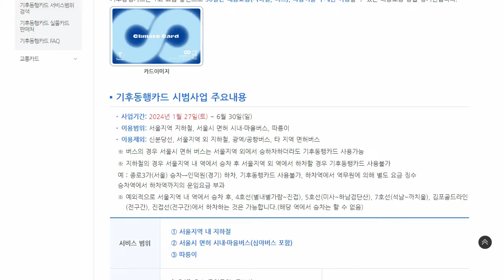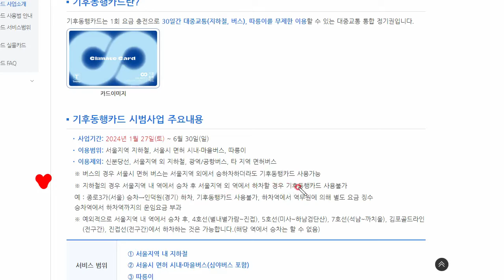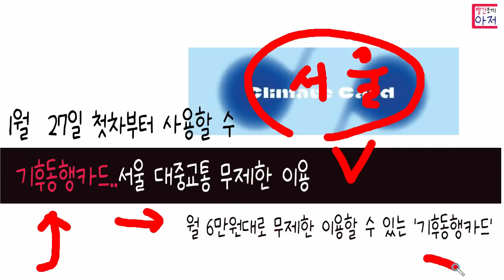빨조아생활의지혜.. 기후동행카드..서울 대중교통 무제한 이용 1월 27일부터!!! 토요일부터..!!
2월5일, 3월30일까지
NH투자증권 커뮤니티이벤트 참여만하면 1천명 10달라 추첨 그외..아이폰 에어팟맥스 등..
좋아요 팔로우 댓글 순으로 준다고합니다...  팔로우 댓글 좋아요 감사합니다..성투!!
닉네임누르고 팔로우가능